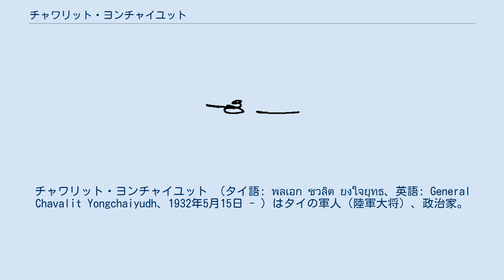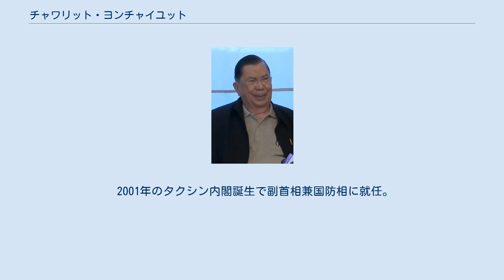チャワリット・ヨンチャイユット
チャワリット・ヨンチャイユット （タイ語: พลเอก ชวลิต ยงใจยุทธ、英語: General Chavalit Yongchaiyudh、1932年5月15日 - ）はタイの軍人（陸軍大将）、政治家。
タイの首相を務めた。
 共産党対策で発揮した智謀から「タイの諸葛孔明」のニックネームを持つ。
 1932年生まれ。
陸軍士官学校を首席で卒業、職業軍人としてキャリアを積み、陸軍参謀長を経て1986年5月に陸軍司令官、同年10月から国軍最高司令官代行を兼任。
 1990年に退役し、民間人としてチャッチャイ内閣の副首相兼国防相に就任、2カ月後に辞任し、新希望党を立ち上げた。
 第1次チュワン内閣において1992年-1994年内相、1993年-1994年労働・社会福祉相、1994年副首相、バンハーン内閣において1995年-1996年副首相兼国防相と閣僚を歴任する。
 1996年の総選挙で国民党の地方政治家を大量に取り込んで新希望党が第1党となり、首相兼国防相に就任、経済自由化と規制緩和に取り組んだ。
しかし、アジア通貨危機で有効な対策が打てず、1997年末に辞任した。
 2001年のタクシン内閣誕生で副首相兼国防相に就任。
2002年に新希望党はタイ愛国党と合併している。
2008年ソムチャーイ内閣の副首相を務めた。